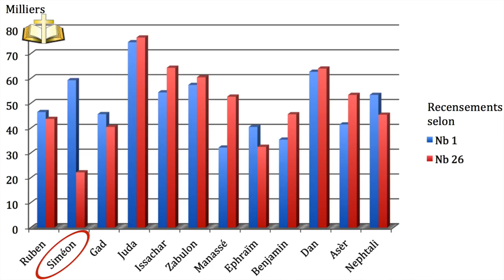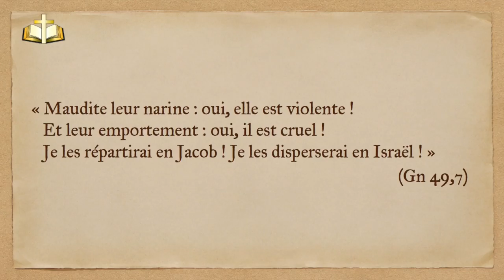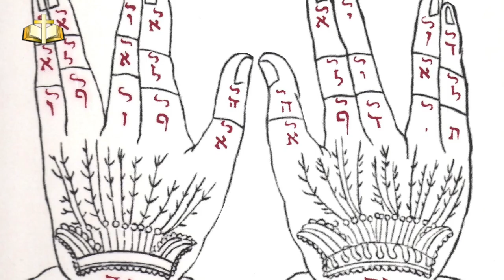Nb 26,1-64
Version audio téléchargeable + documents : http